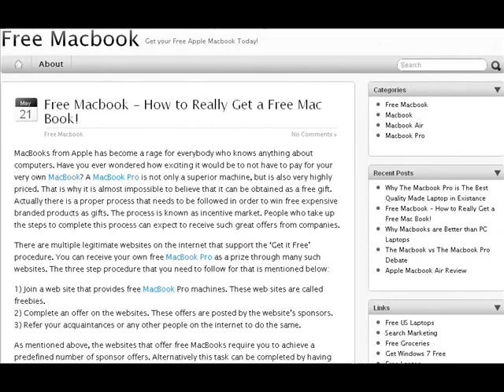Get A Free Apple Macbook Now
The company is ready to offer you a Macbook free of cost with the money that it gets from the advertisers whose products it advertises on its site.